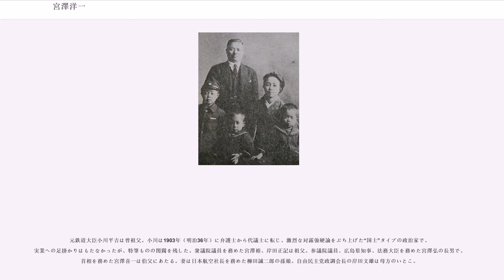宮澤洋一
宮沢 洋一（みやざわ よういち、1950年（昭和25年）4月21日 - ）は、日本の政治家、元大蔵官僚。自由民主党所属の参議院議員（2期）、自由民主党税制調査会長（第35代）、参議院消費者問題に関する特別委員長。

衆議院議員（3期）、経済産業大臣（第19・20代）、内閣府特命担当大臣（原子力損害賠償・廃炉等支援機構担当）、参議院政策審議会長代理、自民党たばこ議員連盟副会長などを歴任。

内閣総理大臣などを歴任した宮澤喜一は伯父にあたる。

1950年4月21日出生。1963年、東京教育大学附属小学校（現・筑波大学附属小学校）を卒業。1966年、東京教育大学附属中学校（現・筑波大学附属中学校）を卒業。藤巻健史（参議院議員・為替ディーラー）とは小・中学校9年間同じクラスだった。1969年、東京教育大学附属高等学校（現・筑波大学附属高等学校）を卒業。

1974年、東京大学法学部第2類（公法コース）を卒業して、大蔵省に入省。1978年、米国ハーバード大学行政大学院を修了（行政学修士（MPA：Master in Public Administration）取得）。大阪国税局岸和田税務署長、 大臣官房企画官、内閣総理大臣首席秘書官を経て1993年に退官した。

2000年、伯父で元首相の宮澤喜一が比例中国ブロックに回ることになったのを受けてその地盤を継ぎ、第42回衆議院議員総選挙で広島7区から立候補し初当選。3期務めた。2008年8月、福田康夫改造内閣で内閣府副大臣（経済財政、地方分権改革、道州制等）に就任。2009年8月30日の第45回衆議院議員総選挙で、民主党の和田隆志に敗れ、比例復活もならず落選。2010年の第22回参議院議員通常選挙に広島県選挙区から初の自民党予備選挙を経て、自民党公認候補として立候補し当選、国政に復帰した。

2014年10月21日、政治資金問題で辞任した小渕優子の後任として経済産業大臣に就任。

2015年10月7日、内閣改造に伴い、大臣を退任し、自民党税制調査会長に就任。

2016年7月10日、第24回参議院議員通常選挙に自民党公認で立候補し、再選。

入閣2日後の2014年10月23日、宮澤の資金管理団体「宮沢会」が2010年に広島市内のSMバーに政治活動費を支出していたことが判明した。政治資金収支報告書によると、2010年9月6日に広島市中区の繁華街にあるSMバーに18,230円を支出していた。

同店は客と女性スタッフでSMのようなショーをおこないながら、客に飲み物を提供している。同店で支払いをおこなったのは宮澤の資金管理団体の職員であり、宮澤自身は今まで同店に入店したことは無いと述べている。また、店長も毎日新聞の取材に対し、宮澤の顔に見覚えは無く、当日に誰が来店したかも記憶に無いと証言した。

宮澤は、共同通信の配信記事でこの一件を初めて知ったと述べ、支出が事実であることを認めた上で、事務所関係者が誤って政治資金として処理したものであるとして、政治資金収支報告書の訂正をおこなうとしている。

同じく閣僚（経済産業相）を務めていた2014年10月27日、上記SMバーへの支出金問題を受けて自身の資金管理団体を調査した結果、衆議院議員時代に代表を務めていた政党支部が2007年と2008年に、外国人が50％超の株式を保有する広島県福山市のパチンコ企業ゴールドから計40万円の寄付を受けていたことが判明したため、10月26日に返金したことを公表した。政治資金規正法では、外国人や外国法人からの寄付の受け取りを禁じている。株主の国籍については「わからない」と話しているが、韓国籍が多数を占めるとみられている。安倍晋三首相は、宮沢は寄付を速やかに返金したとし、宮沢の閣僚辞任を否定。引き続き職務に邁進してほしいとした。

2014年10月23日、宮澤の事務所担当者によれば、東京電力（経済産業省の所管対象）の株式600株を保有しているという。ロイターは、東電の株主と経済産業大臣の立場は利害が相反する蓋然性が高い、と指摘している。宮澤は参議院経済産業委員会で、「在任期間が終わった後、福島の復興に役立てるため、処分して全額を寄付したい」とコメントした。

政治資金規正法は国の補助金の交付決定通知から1年間、企業などに政...